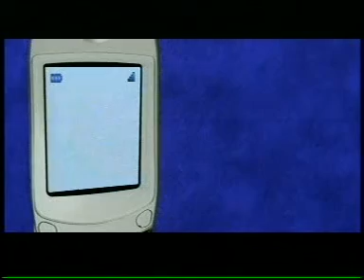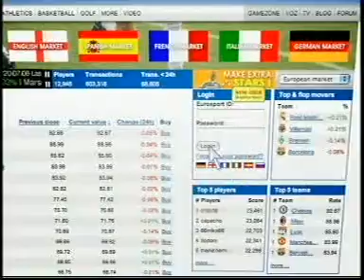Crvena zvezda - AC Milan 1:2 22.8.2006.